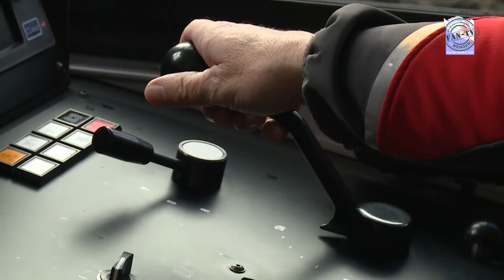Die Arbeit der Lockführer an den Lauberhornrennen 2018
Die Lokführer der Jungfraubahnen leisten während den Lauberhornrennen viel.